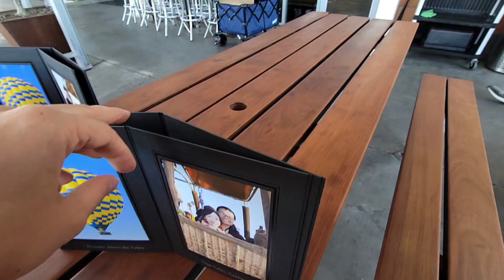Hot Air Balloon 熱氣早晨 p5 如落無窮的熱氣球坐後感 (Bilibala talk 20230426)